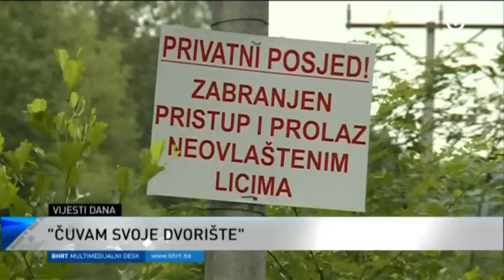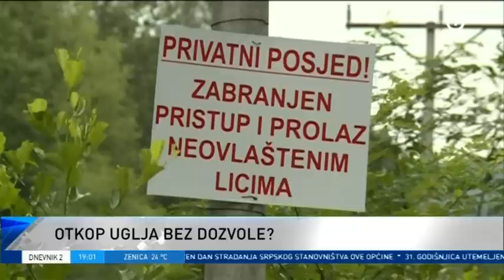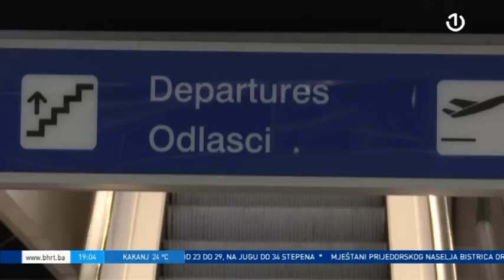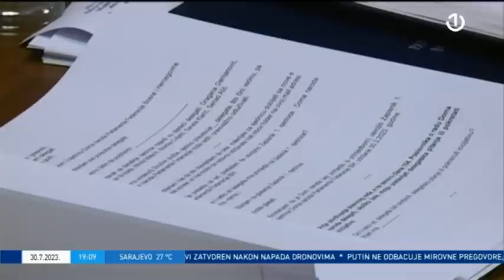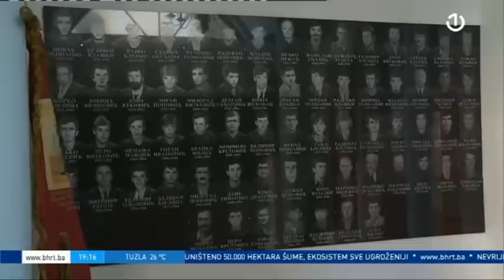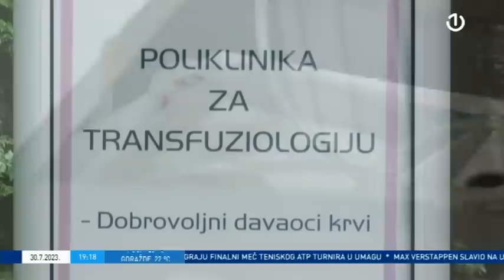Dnevnik 2 - 30.07.2023